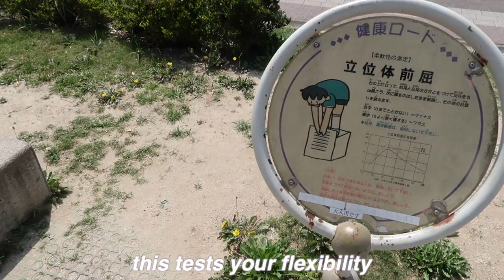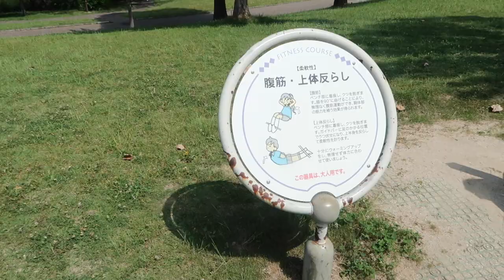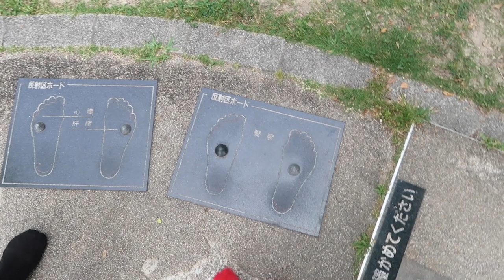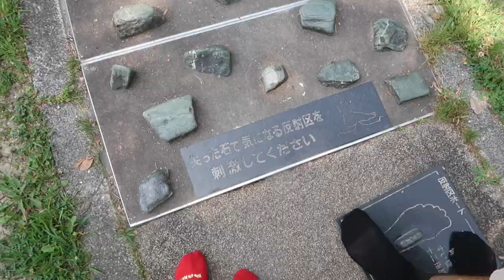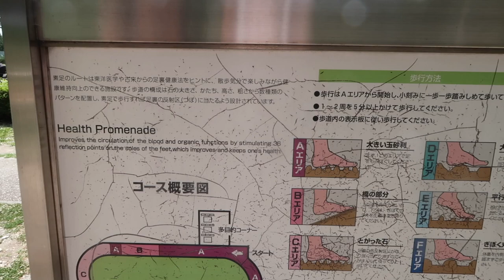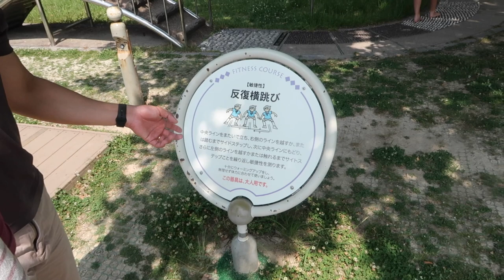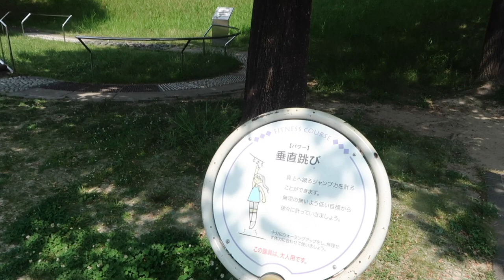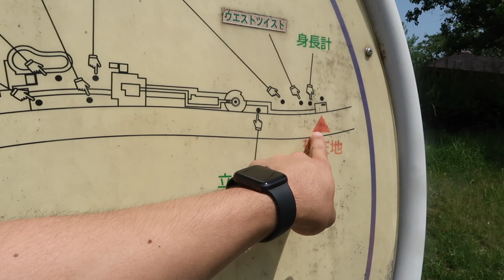Exploring Aichi Health Village On A Sunday Morning | Japan Vlog | AMWF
In this vlog, we went to check out a popular park near our home. There were many exercise stops along the way and we tried some out in the beginning, although Akitoshi usually completed the exercise, while I failed miserably.